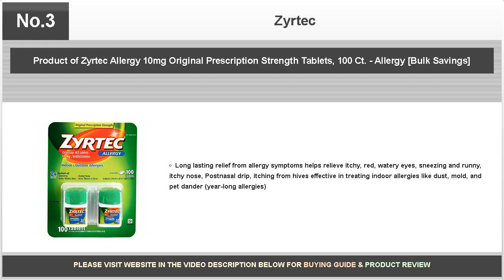Zyrtec - Daring Reviews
As an allergy suffer, I've tried many different allergy products over time, but I think I have finally found a product that works well for me.

Bestselling products covered are as follows:

No.6: Zyrtec 24 Hour Allergy Relief Tablets, 10 mg Cetirizine HCl Antihistamine Allergy Medicine, 45 ct

No.5: Zyrtec Allergy Relief Tablets, 140 Count

No.4: Zyrtec 24 Hour Allergy Relief Tablets, 10 mg Cetirizine HCl Antihistamine Allergy Medicine, 45 ct

No.3: Product of Zyrtec Allergy 10mg Original Prescription Strength Tablets, 100 Ct. - Allergy [Bulk Savings]

No.2: Zyrtec Cetrizine HCl/Antihistamine, 10mg, 50 Count, Pack of 2

No.1: Zyrtec Allergy Relief (10 mg), 70 Tablets